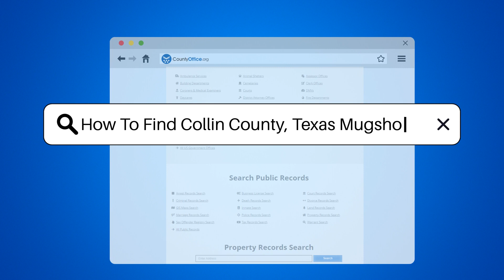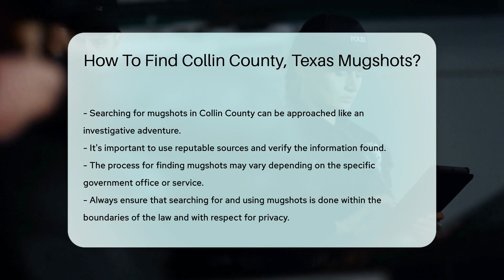How To Find Collin County, Texas Mugshots? - CountyOffice.org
How To Find Collin County, Texas Mugshots? Unlock the secrets of Collin County mugshots with our latest video! We dive into the world of public records to show you the ins and outs of finding those less-than-perfect portraits from the Collin County Sheriff's Office. Whether you're a curious citizen or conducting research, we've got the tips and tricks to help you navigate the digital archives of arrest information.

Our guide takes you through the official channels, such as the Sheriff's Office website, where you can access a wealth of local arrest records. We also explain how the Collin County Clerk of Courts can be a valuable resource for court documents that may include mugshots. Plus, we'll point you toward local police department databases for even more detailed searches.

We understand the allure of online databases and third-party websites, but we'll give you the lowdown on how to use them safely and effectively. Avoid the pitfalls of sites that might ask for money or personal information, and learn how to find reliable sources for your mugshot quest.

Join us on this digital detective journey and become a mugshot-finding master in Collin County!